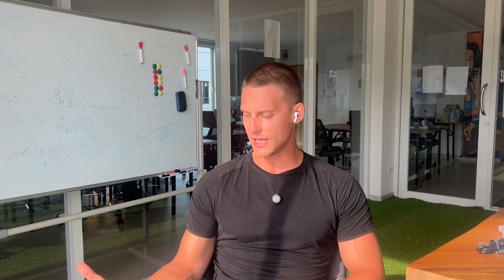VLOG: Startup, Logistics and New Products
Want to change your lifestyle? Fill this out